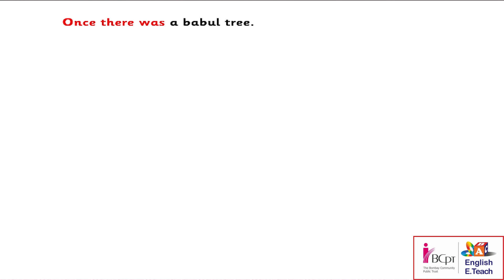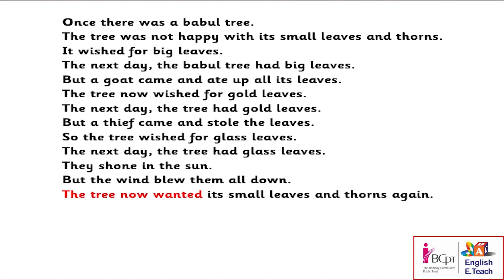The Babul Tree 7 Tell Me the Story| Stage-5| Unit- 3| Lesson-32,34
Lets have a look to the story The babul- Once there was a babul tree. The tree was not happy with its small leaves and thorns. It wished for big leaves. The next day, the babul tree had big leaves. Lets listen to the story The Babul